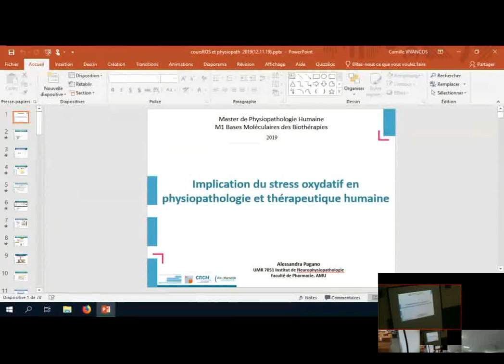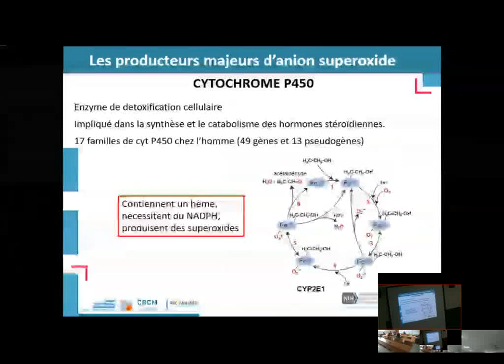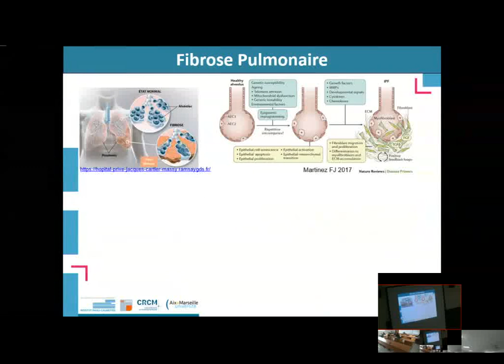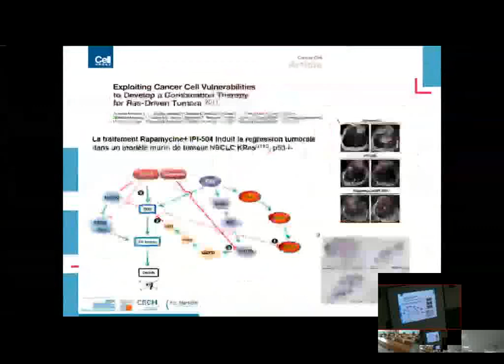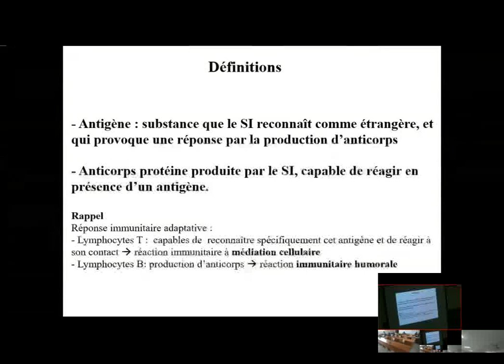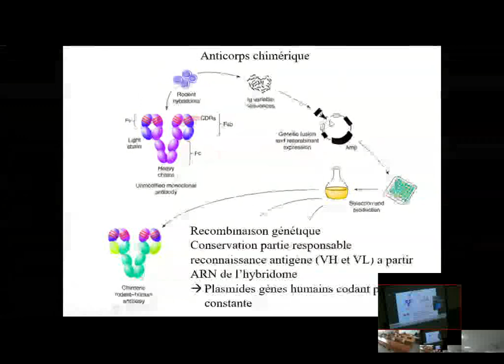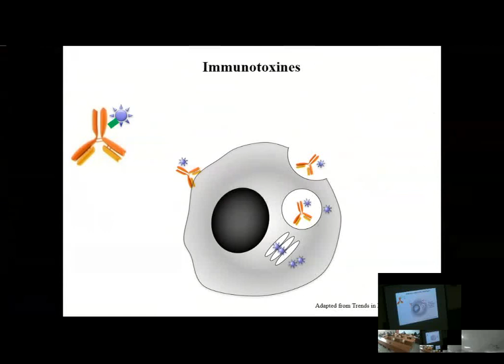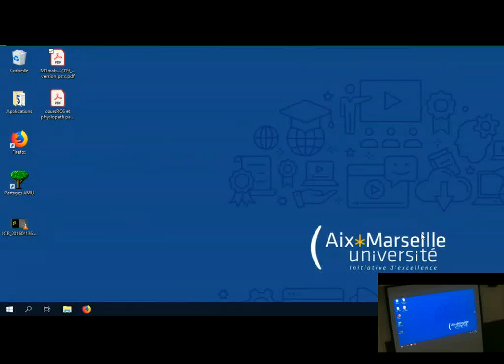Master 13Nov19 AM